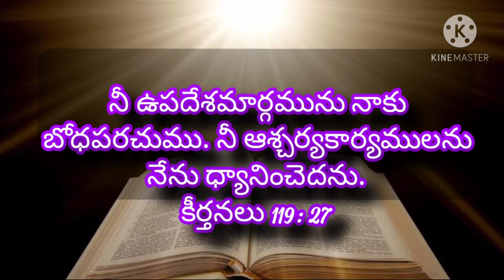ఈరోజు జీవముగల దేవుని వాగ్దానము 22/12/2020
*ఈరోజు ✝️📖✝️జీవముగల దేవుని వాగ్ధానము* *శుభోదయం*     *22/12/2020 దేవునికి స్త్రోత్రం.*                   *కీర్తనలు 119: 27*
నీ ఉపదేశమార్గమును నాకు బోధపరచుము. నీ ఆశ్చర్యకార్యములను నేను ధ్యానించెదను.

Make me to understand the way of thy precepts: so shall I talk of thy wondrous works.